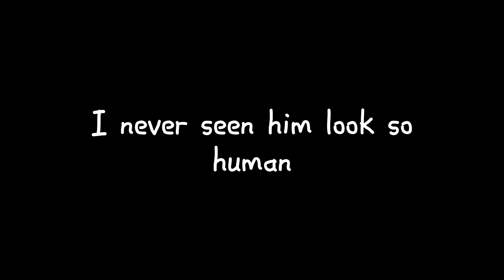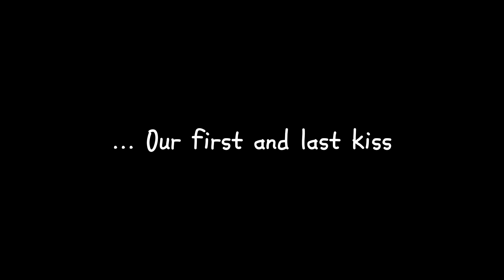Kiss//BSD (⚠️CHAPTER 109 SPOILERS⚠️)//Soukoku (angst?)//GachaClub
PLEASE I'M CRYING WHILE MAKING THIS